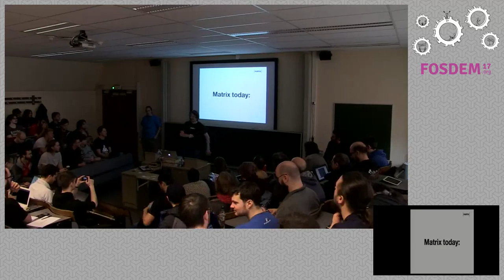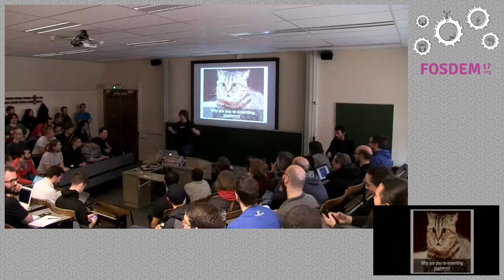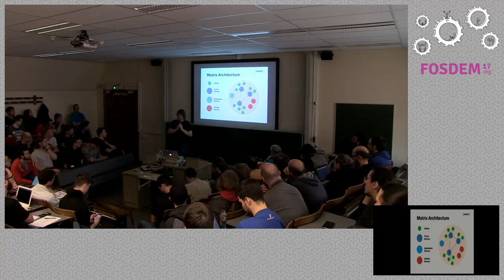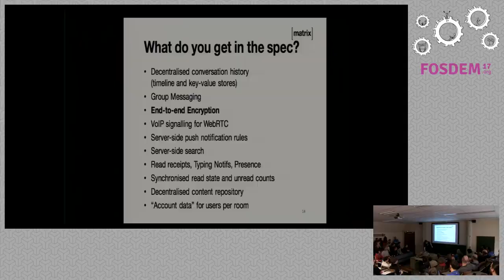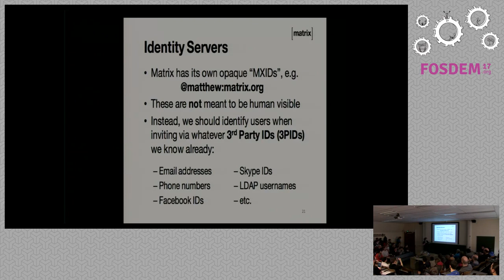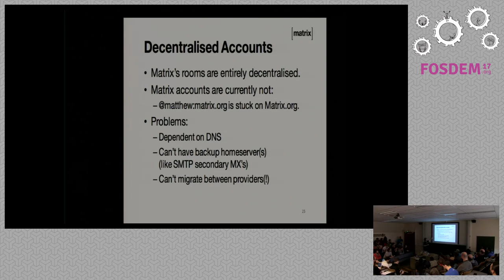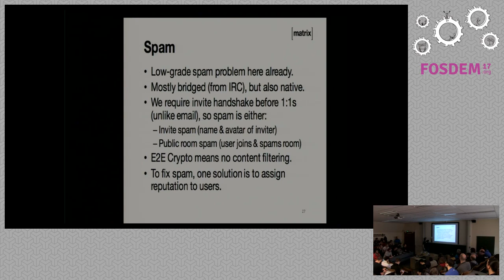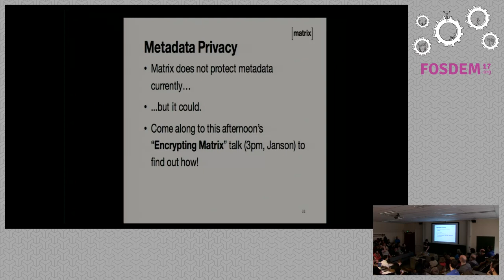The future of decentralised communication, identity and reputation with Matrix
by Matthew Hodgson

The success of the decentralised internet depends on robust building blocksfor decentralised identity, reputation and communication in general. We'lllook at how Matrix.org (an open standard for decentralised communication) isattacking these problems - both now and in the future.

Matrix is an open source project that publishes a standard and reference FOSSimplementations for decentralised communication, primarily focusing ondefragmenting all the various communication silos (messaging, VoIP, IoT etc)that users are trapped in today. We believe that no single company or entityshould ever have ownership or control a user's conversations - only the userthemselves should have control.

In Matrix today rooms are replicated over all the servers which participate ina given conversation, decentralising by default similarly to Git orblockchain. Unlike other protocols, rooms have no single point of control on agiven domain or entity and conversation history is shared equally over allparticipants. However, user accounts themselves are currently bound to asingle 'home server', meaning that users are currently tied to a singleservice provider, similarly to email or XMPP.

In this talk, we'll discuss Matrix's plans to decentralise accounts too -letting users share their account data across whatever sets of servers theytrust; providing account portability as a matter of course. We'll also discussthe related topic of decentralised identity - how to track how emailaddresses, phone numbers and other identifiers map to a given matrix user...without maintaining a centralised ID mapping database.

Finally, we'll explore the critical topic of decentralised reputation. Anydecentralised system, whether it's Matrix, Email, XMPP, blockchain etc needs away of tracking the relative reputation of the participants in the system inorder to let users filter undesirable content. We see this as the singlebiggest challenge remaining for Matrix, and one that is vital to the internetat large - helping users self-curate the content they consume and breakingfree of the echo-chamber effect of centralised services. We'll talk about theoptions we've been looking at with Matrix, and issue a call to arms for thewhole community to work on solving this problem.

Room: AW1.125
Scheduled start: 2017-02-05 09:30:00